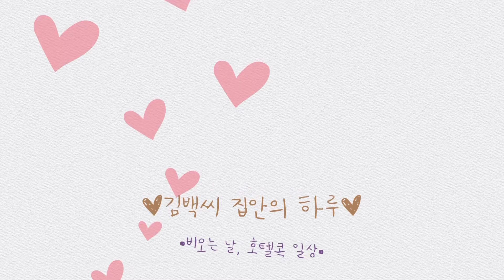섬탈출일상 | 비오는 날의 호텔콕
✏️김백씨 가족
일상 육아 영종도 일기체
브이로그 육아기록 영종도일상 영종도카페 영종도맛집

2021년 3월1일 월요일기록

📍김포 한강신도시 호텔